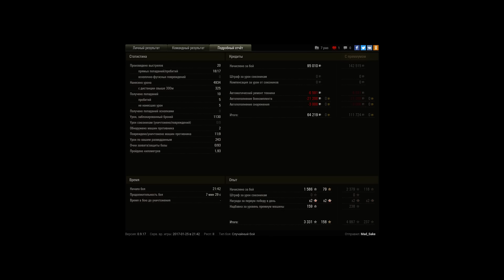T-34 Black Jack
Было потно!!! 2 боя слил перд этим боем и ругался на танк что нифига не тащит.